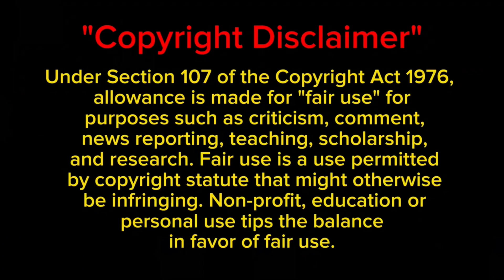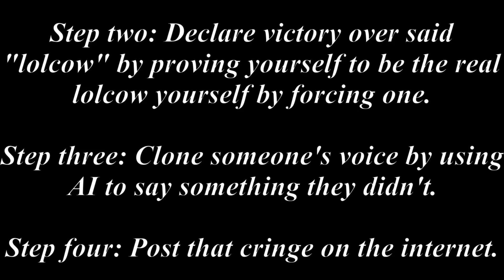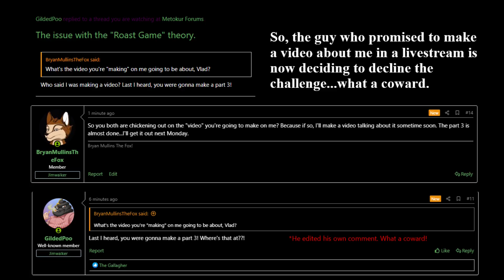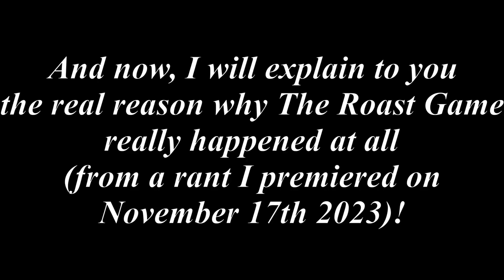The Bryan Mullins The Fox Show, Episode 5: Knowledge Is Power!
I had to expedite the upload of this video, due to it being done sooner than I thought I was able to. I don't expect any better from the duology of idiots known as Poo and Gallagher.

Here's the suggested content I mentioned in my response video to GildedPoo and Gallagher: